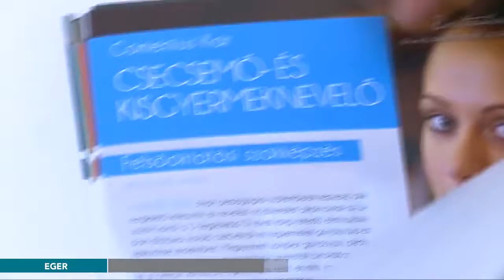Pótfelvételin lehet jelentkezni a felsőoktatásba - 2017.07.28.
Szerdán kihirdették a felsőoktatási ponthatárokat, pénteken pedig már azokat a képzéseket tette közzé, amelyekre pótfelvételi keretében lehet jelentkezni. Ennek határideje augusztus hetedike.